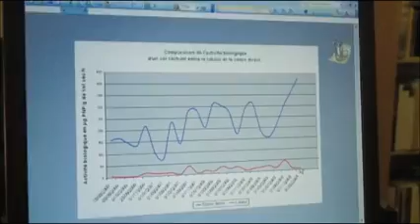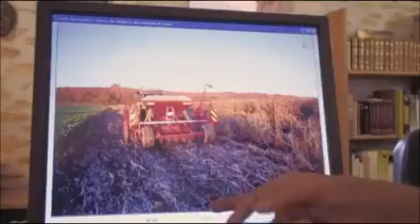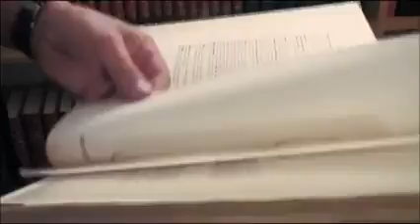Claude Bourguignon - La microbiologie des sols